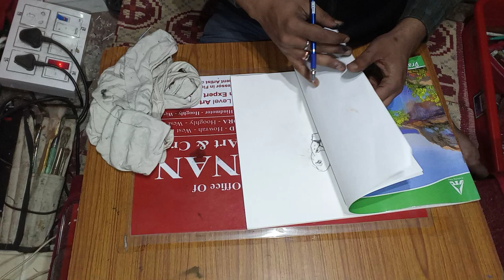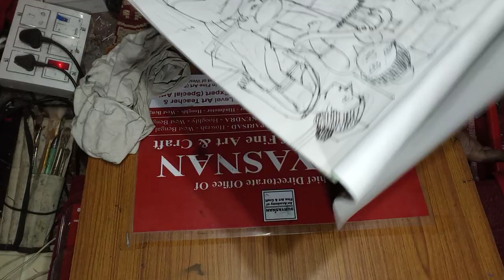PART:06 : 15-01-2023 (sunday) Drawing CORRECTION-UNCUT VIDEO-by SUSANTA KR GHOSH(Asst. Professor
• Admission Going on :
SURYASNAN AN ACADEMY OF FINE ART & CRAFT-Hindmotor – Hooghly.

• Excellent Painting cum Art & Craft Classes.

Art & Craft Class Available to any Age (kids & others) :
1. Online - Painting with Art & Craft Classes,
2. Offline - Painting with Art & Craft Classes at Suryamukhi Bhawan, Hindmotor, Hooghly,
3. Private Home Calling Service - Painting with Art & Craft Classes,
4. Art College Enternce Exam Level Study.

Class Date & Time with Visiting Hours:
• Every Thrusday : 6:30 pm to 8:30 pm,
• Saturday & Sunday:
8.30 am to 10.30 am, 10.30 am to 12.30 pm & 4.30 pm to 6.30 pm, 6.30 pm to 8.30 pm,

Class Subjects :

1. Drawing ,
2. Painting,
3. Water colour,
4. Pastel colour,
5. Oil colour painting ,
6. Sketch with pencil Strock,
7. Portrait,
8. Drawing Competition Subject,
9. Glass painting,
10. Art & Craft,
11. Paper work,
12. Illustration & Design Etc.

Academic Faciality & Activity :

1. Annual Board Exam with result, certificate & Diploma,
2. Monthly Internal Exam with internal Report card,
3. Annual Painting cum Art & Craft Display / Exhibition,
4. Annual Painting cum Art & Craft Festival, Cultural Programme,
5. Workshop & Seminer,
6. Annual Art Competition,
7. Encurrage in out side Art Competition with provide variour types of painting subject,

faciality :

1. Art Envioronment,
2. Free Art Bag,
3. Online Payment Accept,
4. Good Art Infrastructure,
5. Purified Drinking Water,
6. Minimum & Reasonable fees,
7. Special Care for every candidates / poor candidates,

• Experienced, Professional & Competition Level Art Teacher &  Professional Portrait Reconstruction Sketch Expert (Special Artist) :

MR. SUSANTA KR. GHOSH
• (Assistant Professor in Fine Art – S.C.E – East Midnapore - West Bengal).
• (Guest Lecturer in Fine Art – T.C.E - Hooghly - West Bengal)
• Sketch Expert (Special Artist) of West Bengal.
• Eminent Artist & Art Lover of West Bengal.
• Founder, Director & Administrative Head - SURYASNAN An Academy of Fine Art & Craft - Hooghly - West Bengal.
• Administrative Head & Cultural Competition News Provider : “SURYASNAN-National Level All India OFFLINE CULTURAL COMPETITION News – Network”, Hooghly - West Bengal.
• Board Examiner (B.S.P - Dept. of Visual Art – Howrah - West Bengal),

VENUE :  “SURYASNAN An Academy of Fine Art & Craft” –
Suryamukhi Bhawan – (Near Hindmotor Deshbandhu park) - Hindmotor  – Hooghly.
(10 Minute walking Distance From Hindmotor Railway Station) .